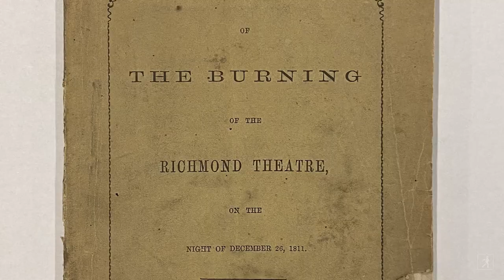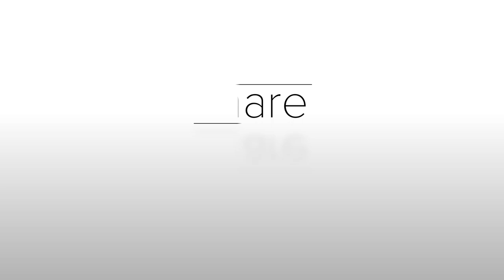Researching one of the United States's first great tragedies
Author Rachel Beanland discusses researching her second historical novel, 'The House Is on Fire.'

Video footage and photographs from Library of Virginia archives and Virginia Museum of History and Culture archives. Special thank you to Meredith Henne Baker, author of 'The Richmond Theater Fire: Early America's First Great Disaster.'